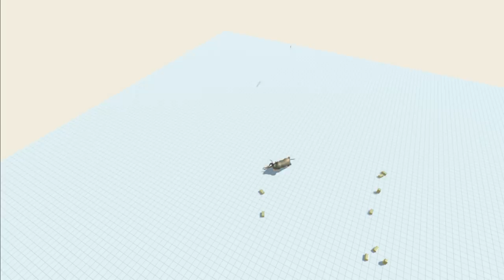PINNING Units to the Wall with GIANT BALLISTA - Animal Revolt Battle Simulator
Previous time we had a team of Romanus pining units to the wall and now we use a Ballista...

Animal Revolt Battle Simulator is a game where you can create and watch battles between all sorts of creatures such as humans, mammals, dinosaurs... It is a physics-based, sandbox battle simulator game and when units fight each other we can see how arms, legs, neck banding and twisting also bodies flying around when someone hits them.